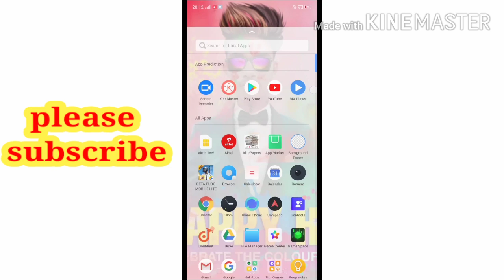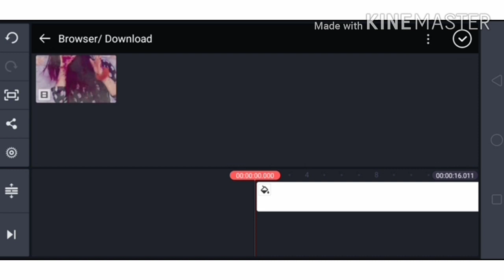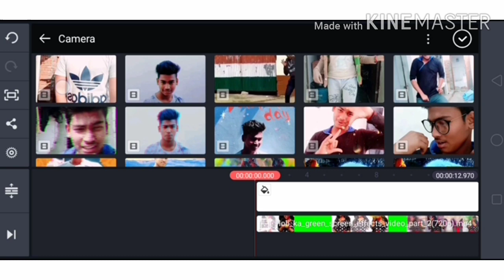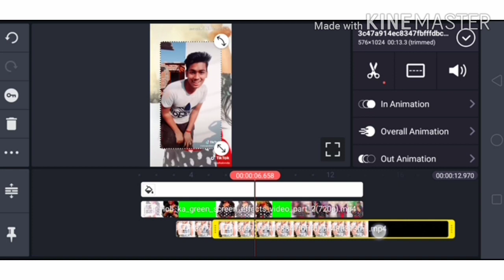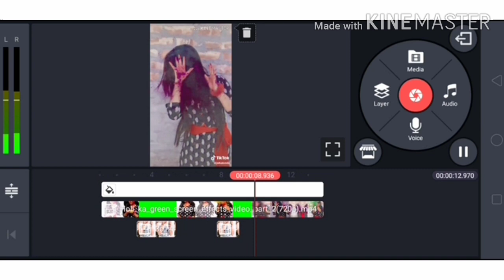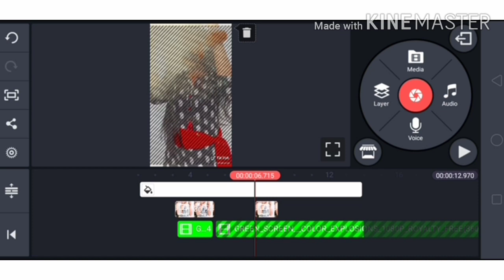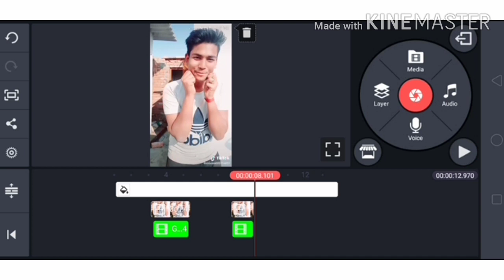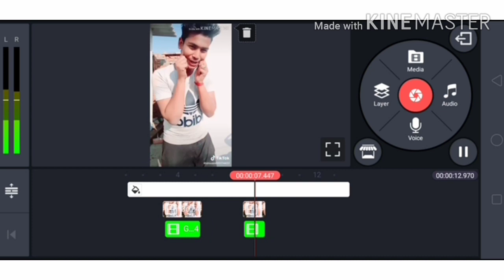How to make a Holi VFX snake video editing/holi wala video banaye /holi wala video kaise banaye 2020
how to make Holi VFX video editing
Holi song
Holi green screen video
snack video editing